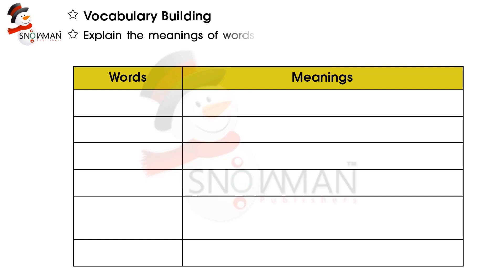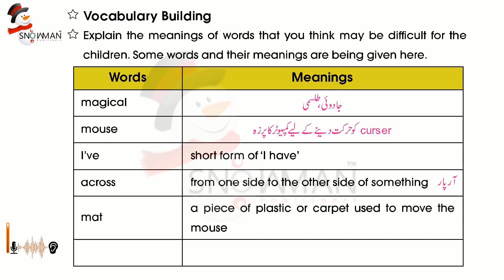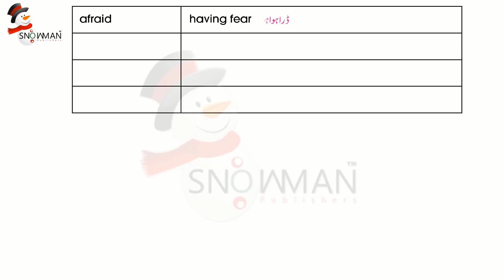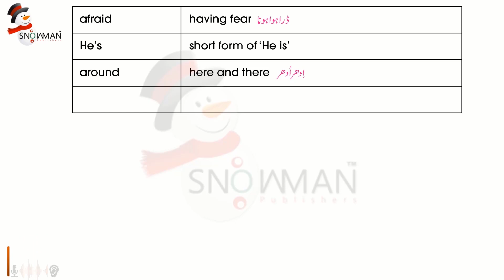English Class 1 Lesson 10 A Magical Mouse | Vocabulary Building | Now Course 2023